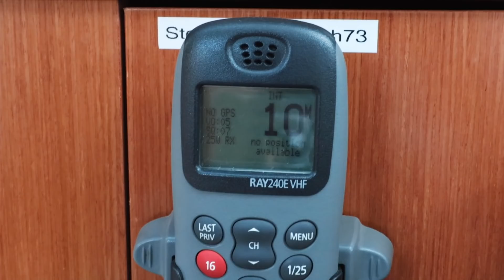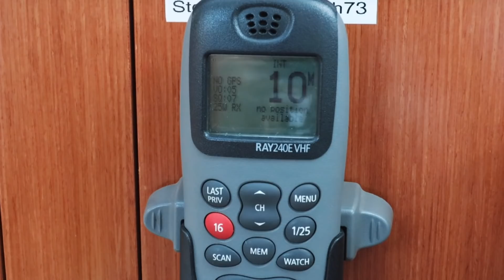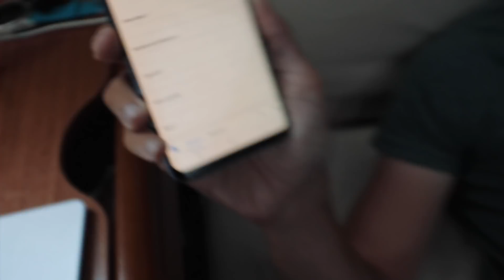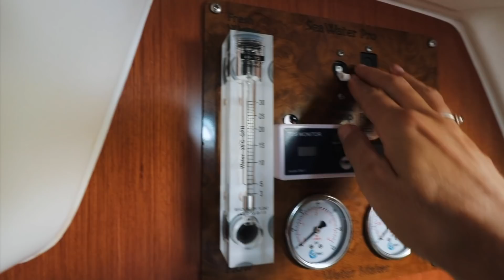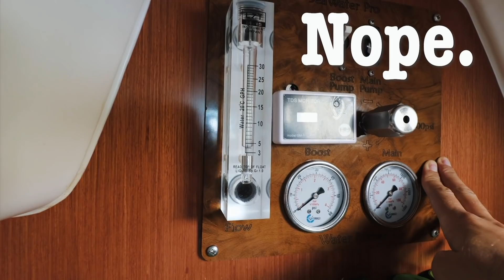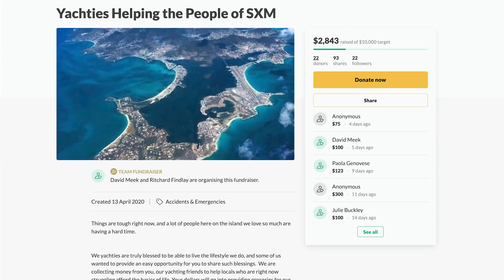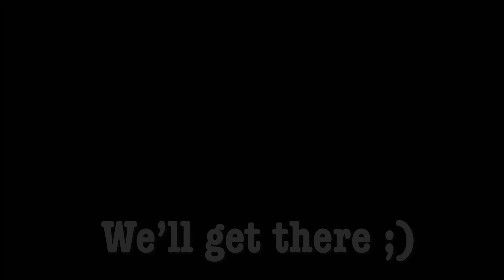Going through lockdown on a sailboat is NOT how you think it is 💩 #62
Saint Martin certainly is a lovely island, but we unfortunately never got to see any of it…

We arrived in the Simpson Bay Lagoon early March to catch a flight to Stockholm, and while we were away, the coronavirus pandemic unraveled in a way that no one could predict.

Although we managed to get back to the boat right before everything shut down, we got stuck in the lagoon, where we’ve spent the last 2 months onboard. In this video, I take you along on a day in lockdown, in “paradise”.

I wasn’t sure how to make this video. But Ryan and I spent two months hearing how we were “lucky” to be where we are, and I wanted to offer a little more “nuanced” perspective on the situation of boaters in the Caribbean.

Stay Safe!!!

** MUSIC **

🎶 In this video:

Anthony Lazzaro - Life could be so simple (Artlist)
Strauss - Tales from the Vienna woods

** GEAR **

** LINKS 🖇**